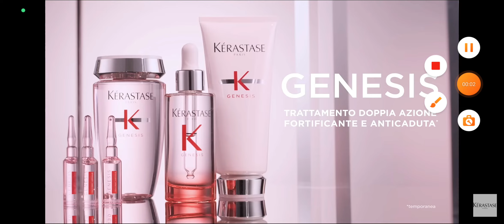Genesis By Kerastase Meme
credit to Kerastase and Sega for these videos.